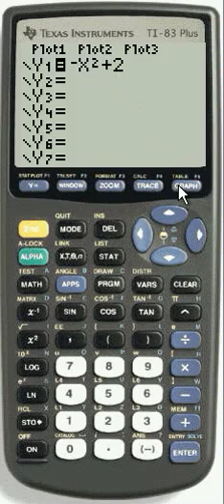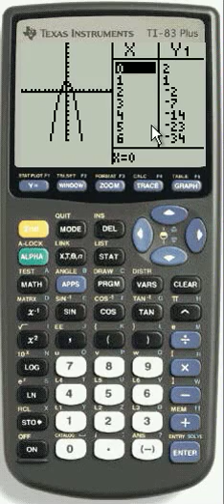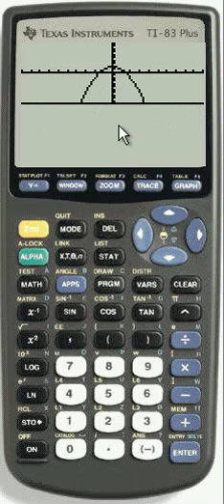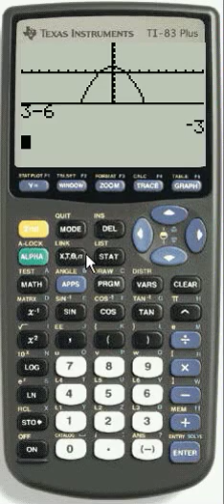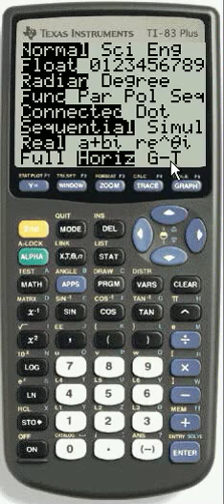MODE: Full/Horiz/G-T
Shows how to split the screen